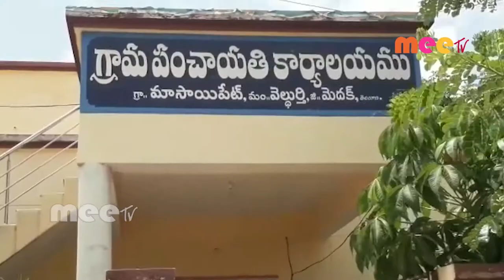ఏసీబీ దాడులు //29.09.2020//MEETV NEWS//